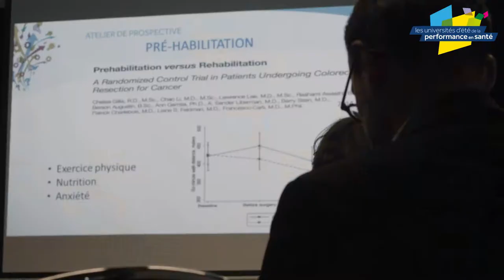Université d'été de la performance en santé 2017 à Rennes : interview de Véronique Anatole-Touzet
Rennes 2017 : Les participants nous en parlent

Interview de Véronique Anatole-Touzet, Directrice générale du CHU de Rennes

Comment innover pour adapter nos organisations aux enjeux du système de santé de demain ?
Des usagers, des professionnels de santé, des gestionnaires, nous donnent leur point de vue sur cette question.